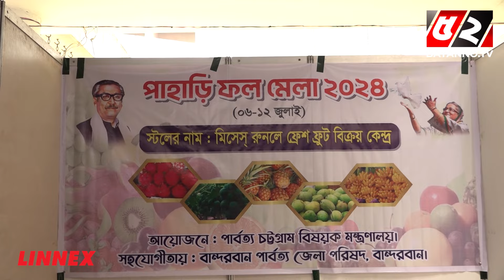রাজধানীতে সপ্তাহব্যাপী পাহাড়ি ফলের মেলা | Fruit Fair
52TV (Bengal Television Limited) has the sole rights of all contents and it does not give permission to any business entity or individual to use these contents except Bayanno TV. This Channel is the Based-on News and Current Affairs. Every single content is created and managed by our team. Needed, Third-Party materials are also used with specific authorization and permission.

💡 Office Address:
Bengal Television Limited
437 Tejgaon Industrial Area, Dhaka-1207

💡ADDITIONAL KEYWORDS
52 TV channel, Bayanno News, Bayanno TV youtube, bayanno TV Bangladesh, Bayanno Television, channel 52